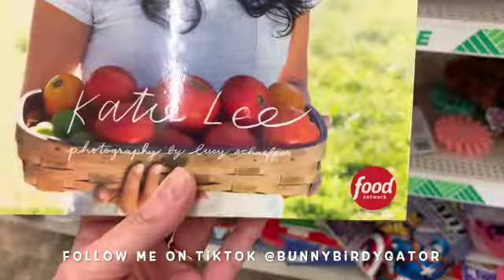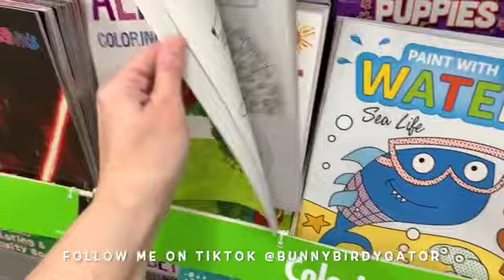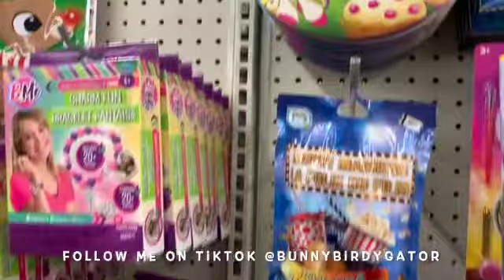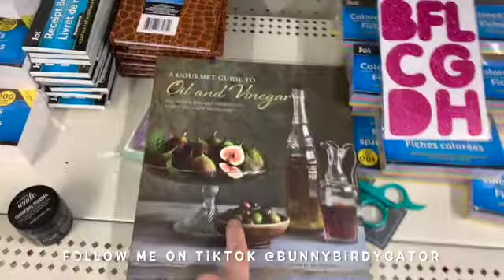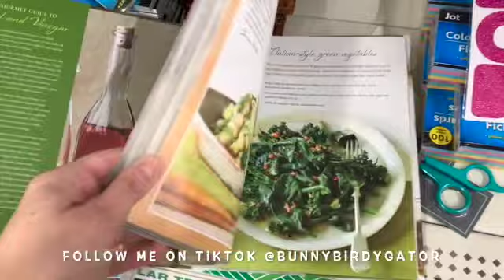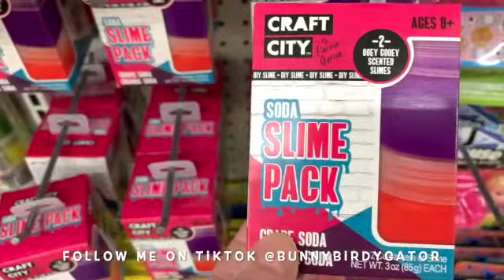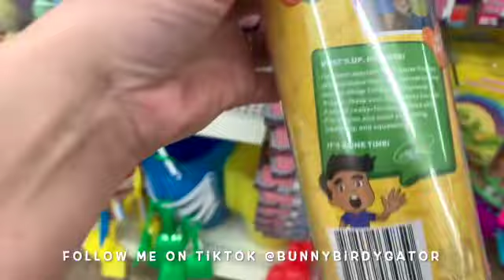DOLLAR TREE SHOPPING!!! *THESE COST $12.99 at WALMART* NEW FINDS + SO MANY NAME BRANDS!!!!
Come shopping with me at Dollar Tree!!!